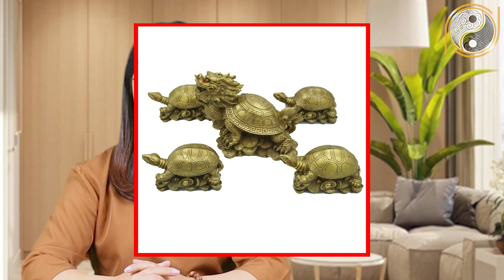Giàu Có Đến Mấy Khi Làm Nhà Phải Tuyệt Đối Kiêng Kỵ Điều Này Kẻo Gia Chủ Mậu Tý 1948 Phá Nhà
01. Linh phù giải hạn
02. Hồ lô hóa giải Ngũ Hoàng
03. Mai Hoa Phú Quý
04. Gương bát quái tinh cầu
05. Kim bài thái tuế 2023
06. Vòng tam hợp Dần Ngọ Tuất
07. Vòng tam hợp Thân Tý Thìn
08. Vòng tam hợp Hợi Mão Mùi
09. Vòng Tam Hợp Tỵ Dậu Sửu
10. Bát bảo tâm kinh
11. Minh Quang pháp bảo cầu
12. Minh Quang pháp bảo lục giác
13. Tỳ Hưu Lộc Tài (Đồng)
14. Tỳ Hưu Khai Vận ( Bạch Ngọc)
15. Bách Niên Tụ Tài ( tụ tài lộc)
16. Song long ngọc ấn ( ấn thăng quan)
17. Kim bài ngũ Lộ Thần Tài
18. Hồ lô bình an ( treo xe)
19. Móc khóa văn xương
20. Ống bút văn xương gỗ đào
21. Bút văn xương gỗ đào
22. Bút văn xương gỗ đào nhỏ
23. Hoa mai kim tiền ( mạ vàng )
24. Các vật phẩm phong thủy khác Nội dung: Giàu Có Đến Mấy Khi Làm Nhà Phải Tuyệt Đối Kiêng Kỵ Điều Này Kẻo Gia Chủ Mậu Tý 1948 Phá Nhà
✅ Playlist tổng hợp:
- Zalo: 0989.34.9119